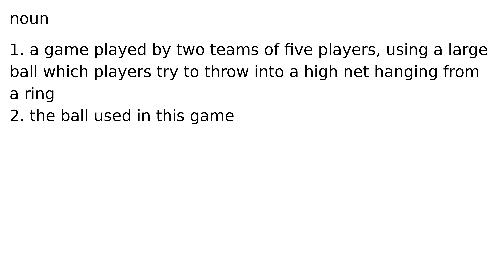basketball noun meaning meanings definition definitions phonetics pronunciation english di